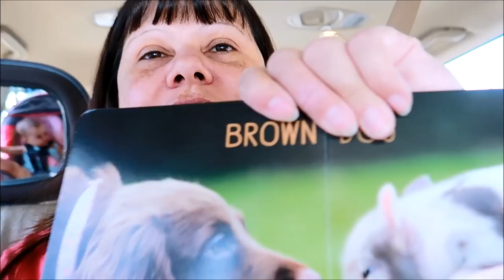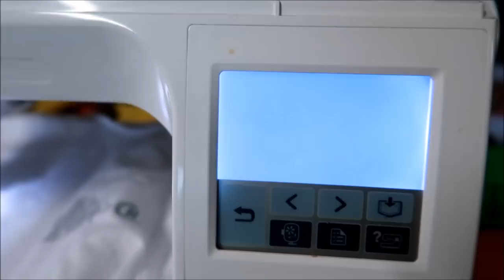Wednesday vlog ~ June 27, 2018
What we were doing on this EXACT day ↓
1 YEAR AGO:
2 YEARS AGO: